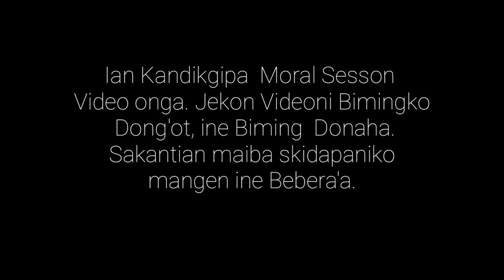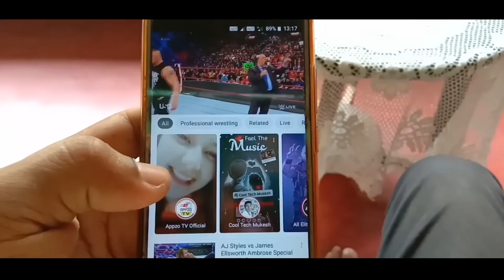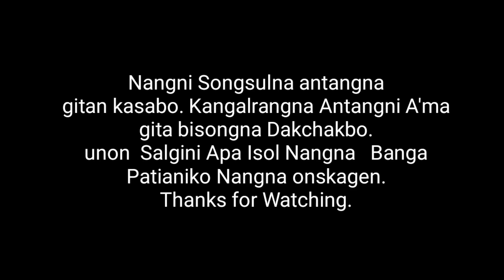Noko chagipako kasa'e jakalbo. ll Short Emotional Moral lesson Video.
Ian kandikgipa skidapani videosan ongaia.
Video taria namade ongja.